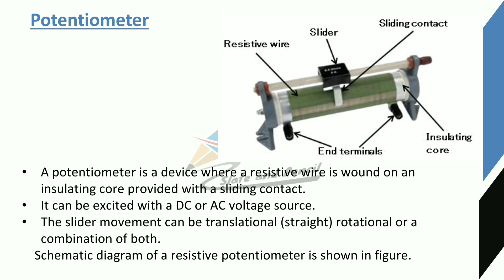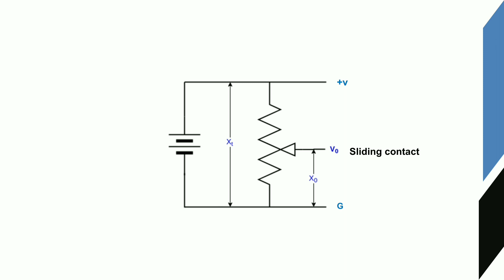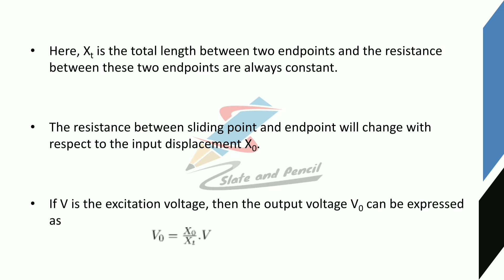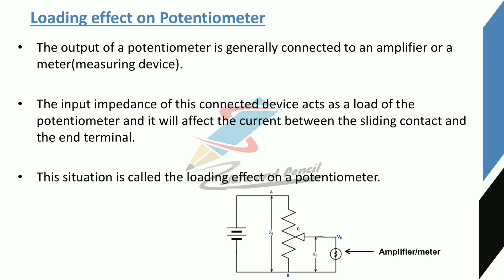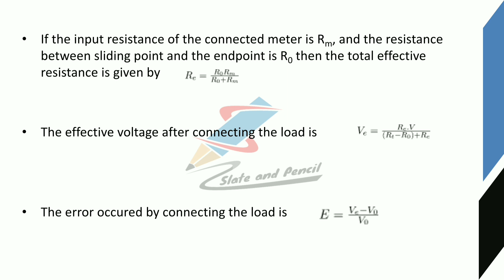Potentiometer|Loading effect on potentiometer|Sensors and transducers|malayalam Tutorial